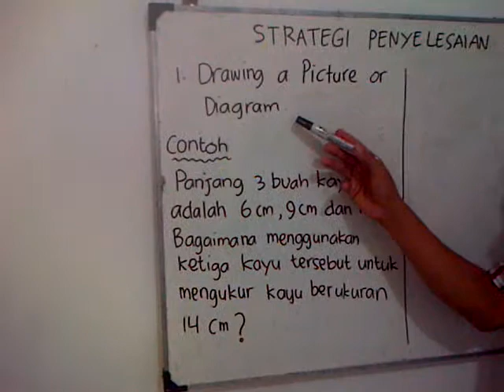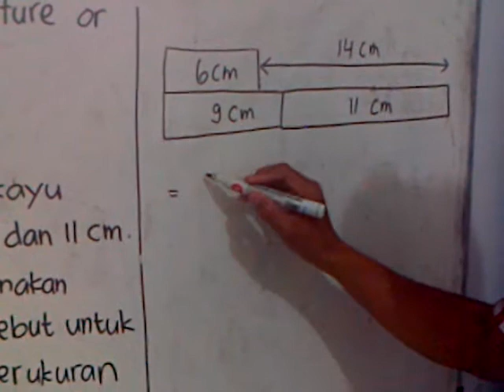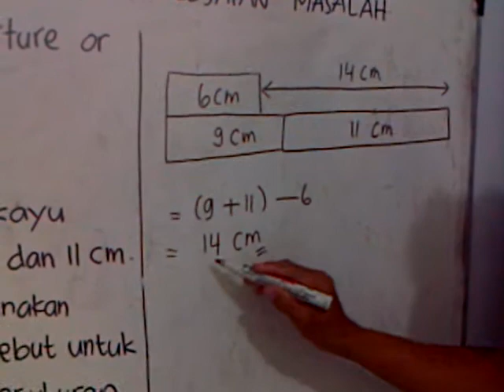Strategi Drawing a Picture or Diagram1